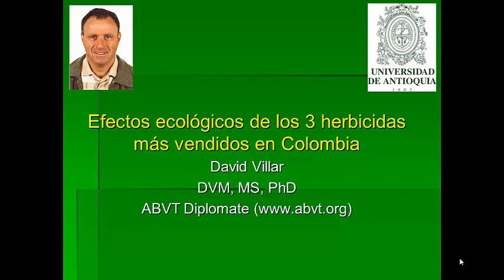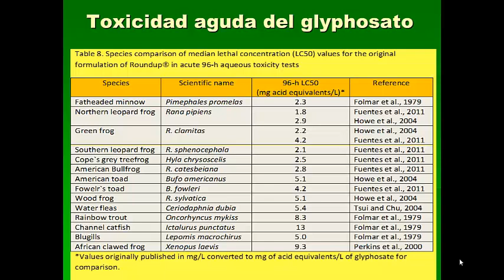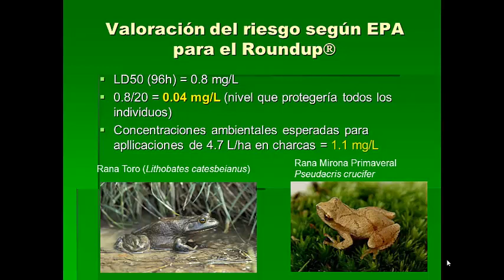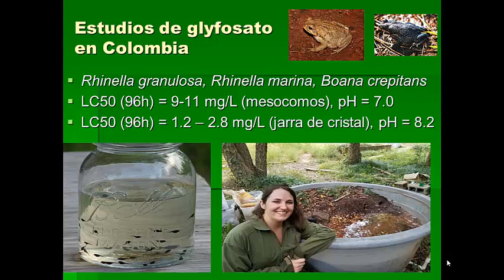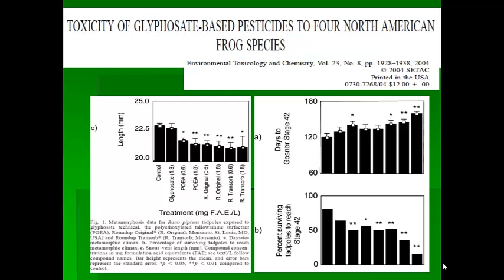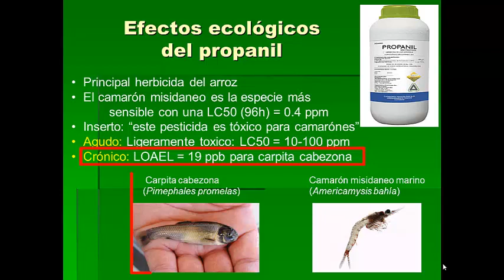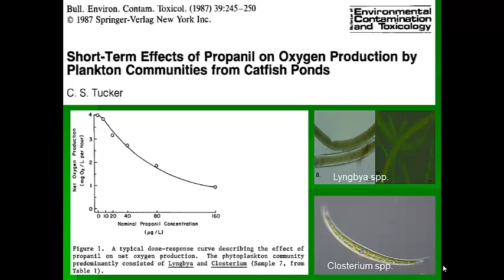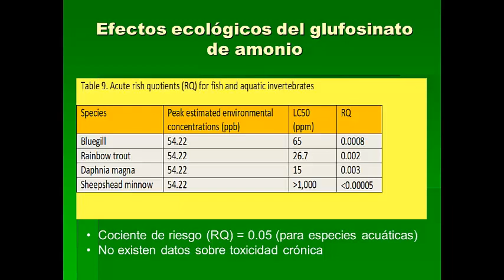Efectos ecologicos de los 3 herbicidas mas vendido en Colombia